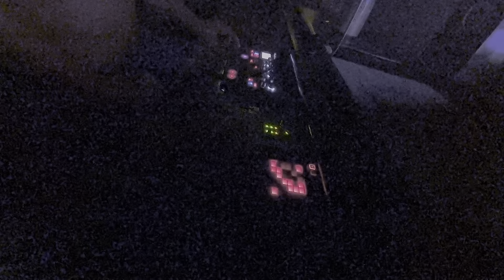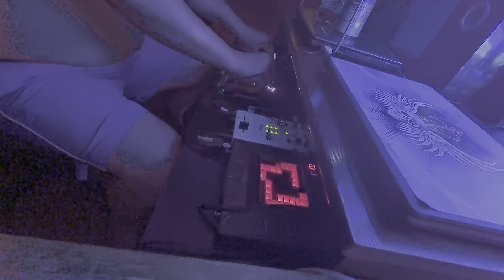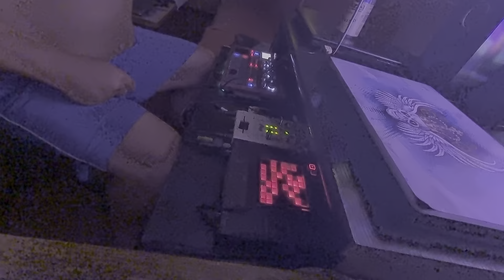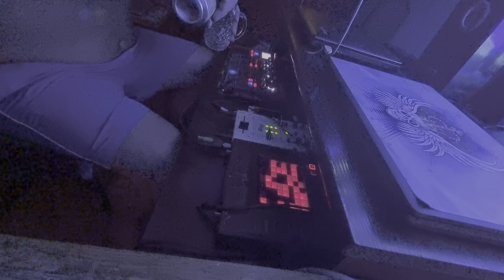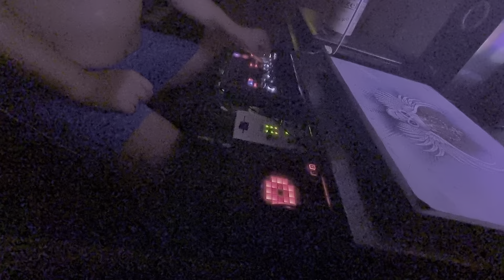Tekenekenen ,,8 bitek experiment" Korg Elektribe 2 + Korg KaossPad KP3 (Nightles)